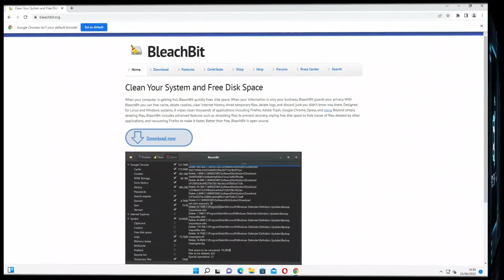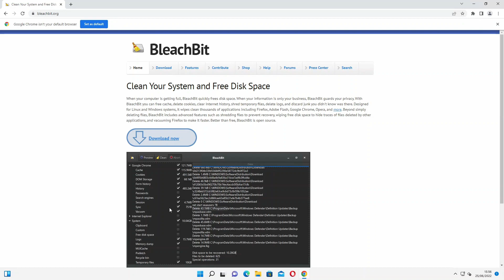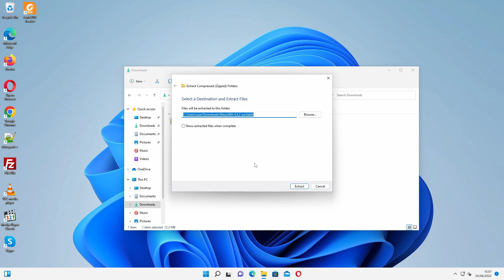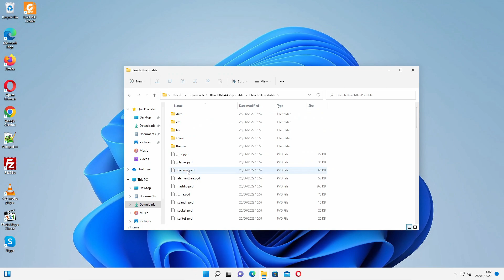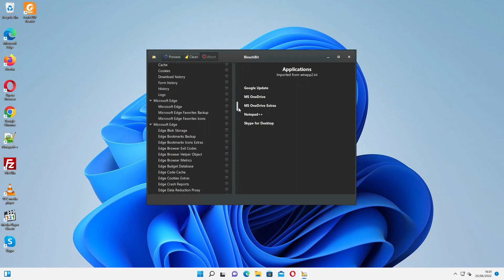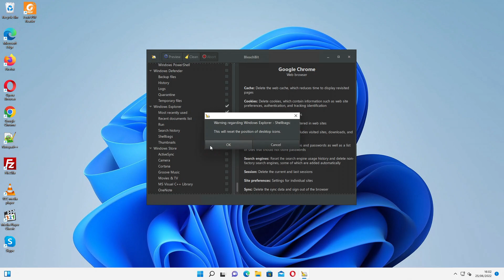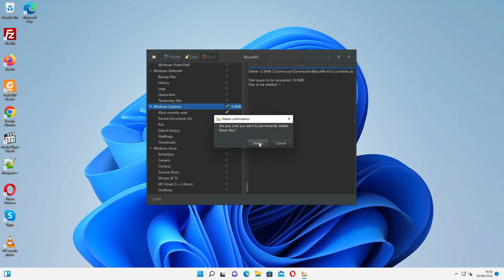BleachBit - Clean Your System and Free Disk Space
Bleachbit is a free program that will clean your system and free disk space.
It can free cache, delete cookies, clear Internet history, shred temporary files, delete logs, discard junk files, and much more.
No adware, spyware, malware, backdoors, browser toolbars, or "value-added software"